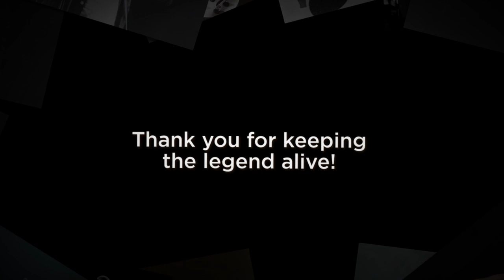Michael Stanley Home Tonight Tribute Video (Revised)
This video was originally featured at the "Michael Stanley - Among My Friends Again" tribute shows at MGM Northfield Park in December 2021. Thank you the musicians (and friends) who stood up on stage with Michael over the past 40 years. Thank you to the fans who continue to keep Michael's legacy alive. And thank you to the photographers who allowed us to use their amazing photos in this video. We truly appreciate all your love and support!